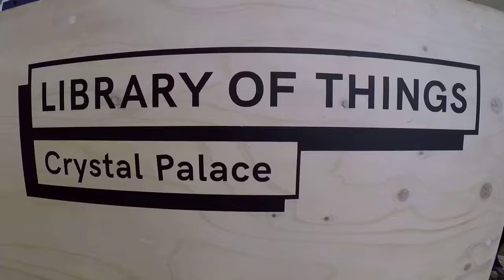Library of Things: How to Change the Carpet Cleaner Attachment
Want to clean your stairs or sofas with our carpet cleaner?

Here's how you change the floor tool to the upholstery tool.

Filmed on our GoPro which you can also borrow!

A Library of Things is a treasure box of useful and joyful Things in your local library, housing block, cafe or workspace. There, you can:

– Borrow Things like drills, steam cleaners, strimmers, gazebos & GoPros by the day or week
– Join practical events like DIY classes & Mending Meet-ups
– Volunteer & get to know your neighbours: organise events, fix Things & spread the word

Find us in Crystal Palace, South East London.